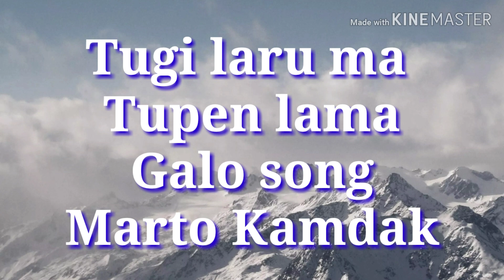Tugi laru ma tupen lama...Galo song